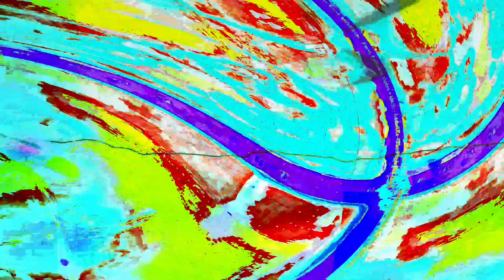[EPILEPSY WARNING] Movie 24 04 02 12h15m17s